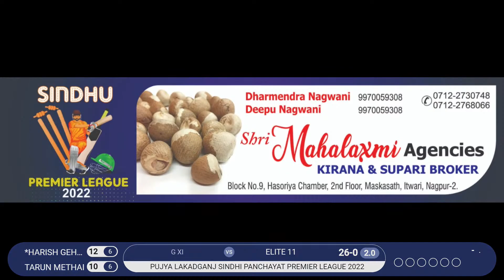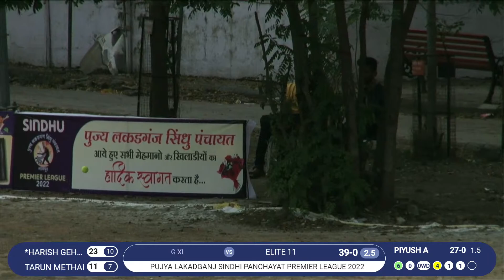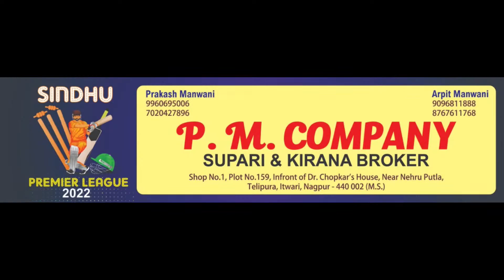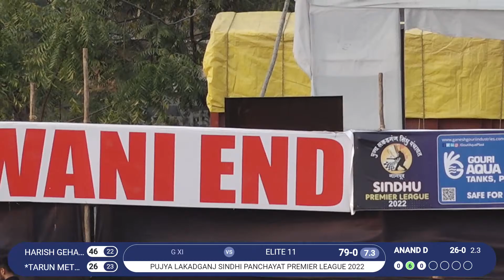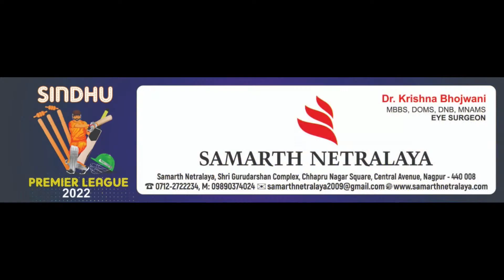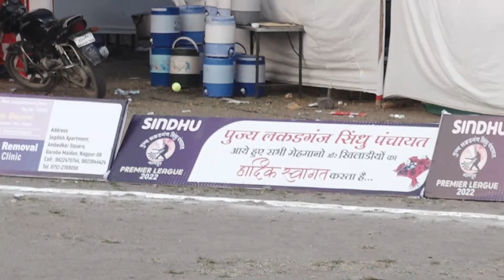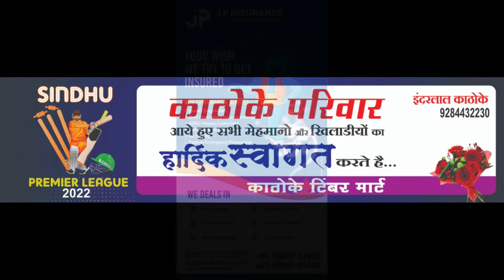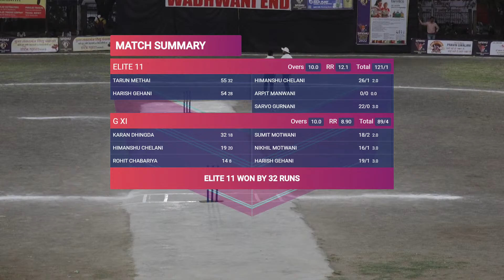SPL - 2022 || ELITE 11 vs G XI || WDZ LIVE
Broadcasting Powered by WDZ LIVE- Contact :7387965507/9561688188

livestreaming, , Indoor Cricket, CricketVideoHighlights, Cricket Videos, tennis cricket,  cricket,

Commentator  - Padmakar Patil